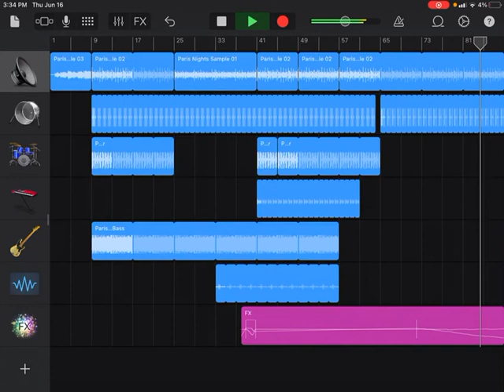Sokena - Paris nights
Kena 130

Inspired by ( Daft punks Indo silver club Part1 )